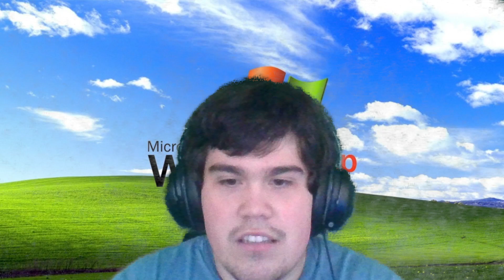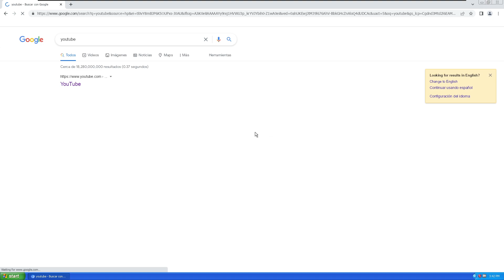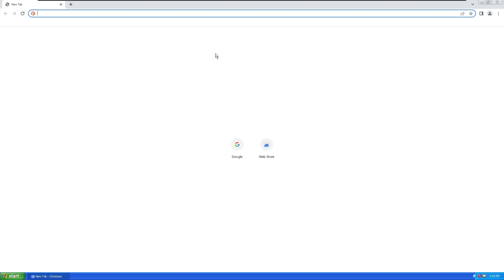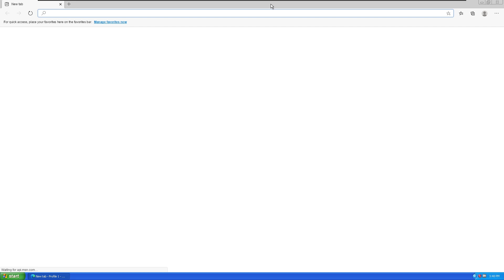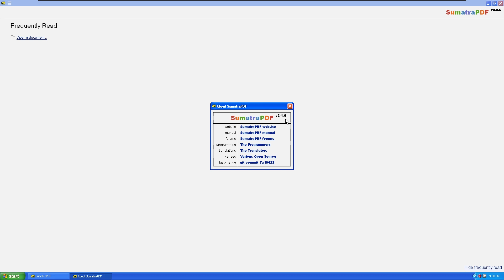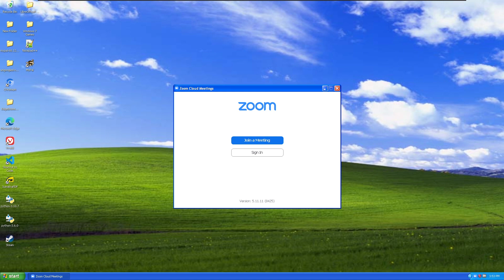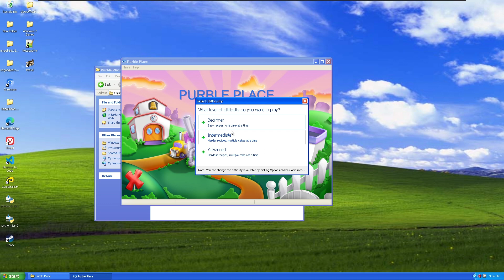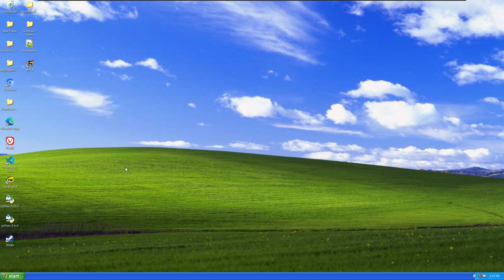Probando Programas Modernos en Windows XP con OneCore API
Como dice el título, en este video pruebo algunos programas modernos en Windows XP usando OneCore API para hacerlos funcionar, con resultados mixtos.

Link de OneCore API (archivos, proceso de instalación y lista de programas compatibles)